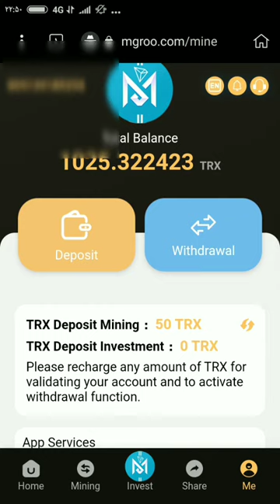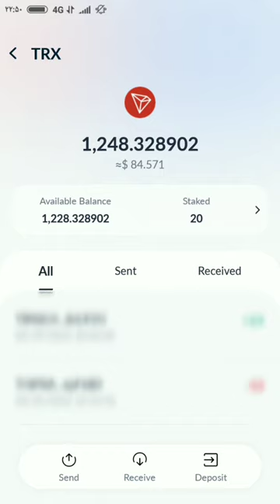trx mining site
Реклама TRON — одна из трех блокчейн-экосистем, разработанных по всему миру. Разработчики блокчейна Разработчики следуют концепции централизации. TRX — крупнейший майнинг-пул. Присоединяйтесь к нам, следующий миллиардер - это вы! Белая книга Юридические документы Купон активации регистрации: 800 Trx Существует два вида дохода после регистрации аккаунта. TRX может легко получать пассивный доход каждый день и может быть выведен каждый день. 1. Вам необходимо активировать свою учетную запись, чтобы получить 800TRX. Внесите 5TRX-40000TRX, чтобы получать 2,5% от ежедневного дохода от майнинга Внесите 40001TRX-200000TRX, чтобы получать 3,5% от ежедневного дохода от майнинга Внесите 200001TRX-500000TRX, чтобы получать 5% от ежедневного дохода от майнинга Внесите 500001TRX-1000000TRX, чтобы получать 7% ежедневного дохода от майнинга Внесите 1000000TRX, чтобы получать 9% ежедневного дохода от майнинга 2. Продвигайте аккаунты: продвигайте аккаунты и делитесь ссылками, чтобы заработать деньги. Ваши пользователи первого уровня вносят 1000TRX, а вы получаете комиссию в размере 100TRX (10%). Ваши дополнительные пользователи вносят 1000 TRX, а вы получаете комиссию в размере 40 TRX (4%). Ваши пользователи уровня 3 вносят 1000 TRX, и вы получаете комиссию в размере 20 TRX (2%).